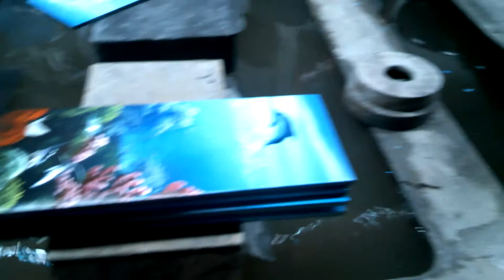How to make Vietnamese handicraft paintings (1)